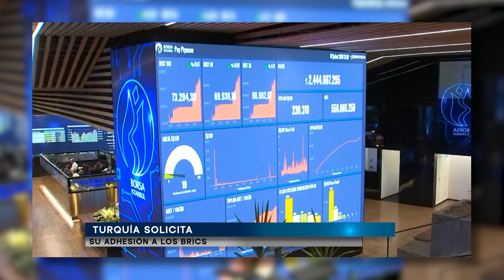Turquía solicita su adhesión a los BRICS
Turquía solicitó oficialmente su ingreso en los BRICS, según fuentes citadas por Bloomberg. Esta decisión busca ampliar la influencia global de Ankara y fortalecer lazos fuera de sus aliados tradicionales en Occidente. La solicitud fue enviada meses atrás, en medio de la falta de avances en la adhesión de Turquía a la Unión Europea y su creciente desacuerdo con algunos países de la OTAN, especialmente tras su cercanía con Rusia desde el inicio del conflicto en Ucrania.